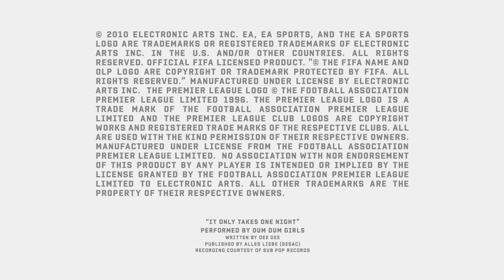FIFA 11 Ultimate Team Launch Trailer